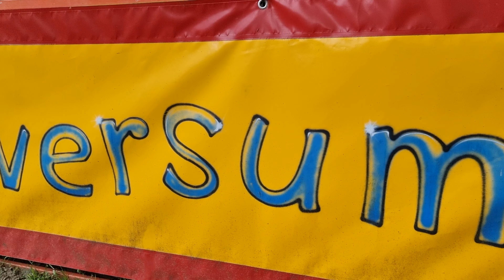Gut Eversum Rundgang & Impressionen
In diesem Video nehmen wir euch mit auf einen Rundgang über Gut Eversum.
Viel Spaß mit den Impressionen.